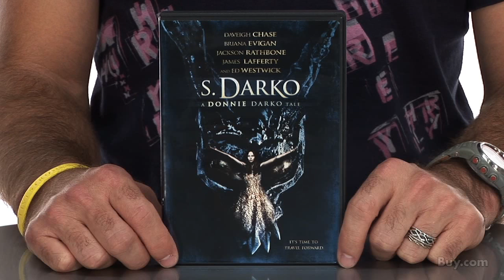S. Darko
Seven years after her brother's death, Samantha Darko finds herself stranded in a small desert town after her car breaks down where she is plagued by bizarre visions telling of the universe's end. As a result, she must face her own demons, and in doing so, save the world and herself.